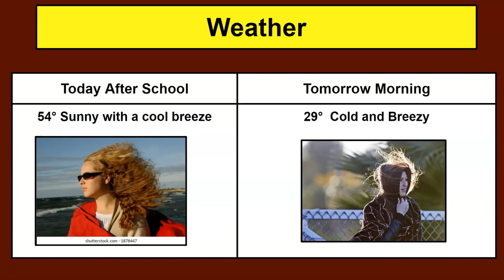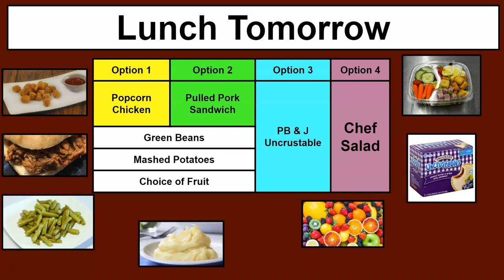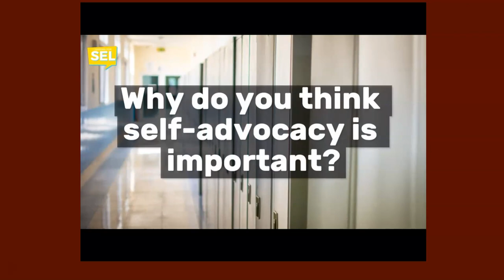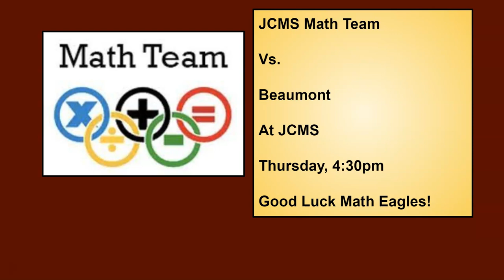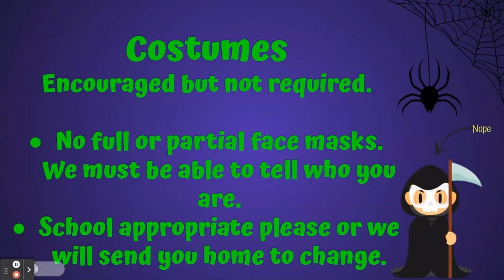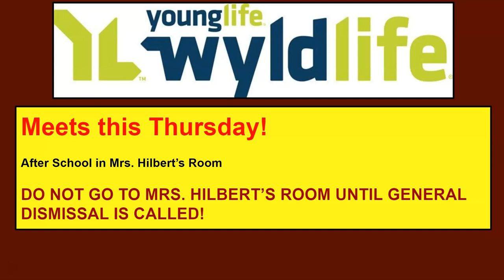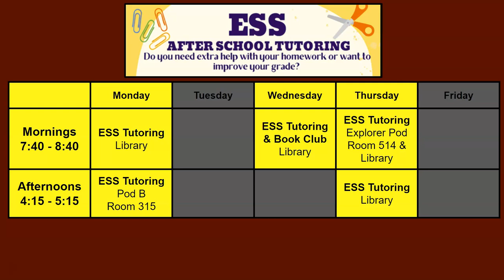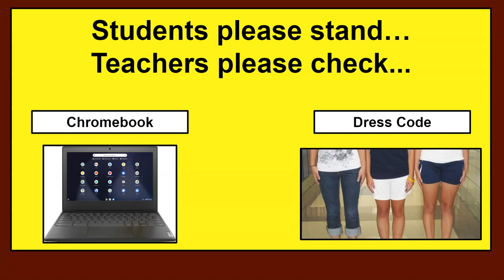OCTOBER 19 2022